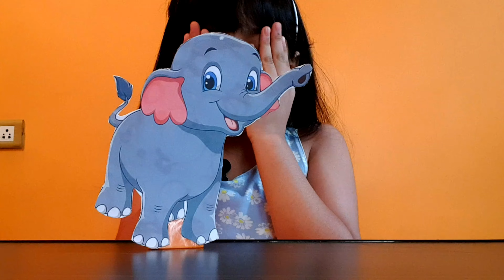Storyteller Iyana narrates- Helpful baby elephant